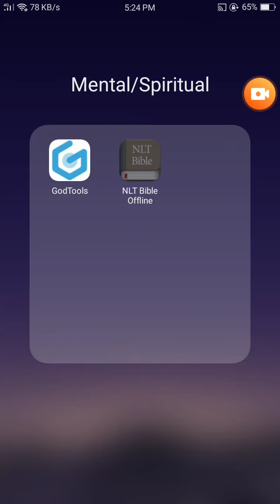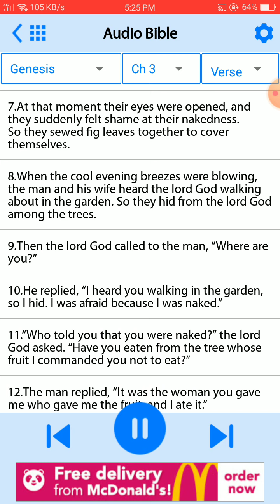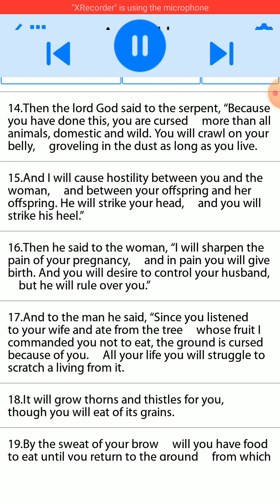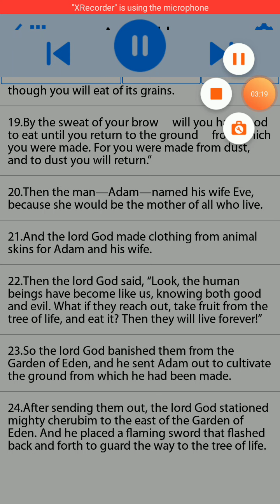Genesis 3:1-24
Day 3 of Listening and reading the Word of God.

April 7,2020

1 The serpent was the shrewdest of all the wild animals the lord God had made. One day he asked the woman, “Did God really say you must not eat the fruit from any of the trees in the garden?”
Genesis 3:1

2 “Of course we may eat fruit from the trees in the garden,” the woman replied.
Genesis 3:2

3 “It’s only the fruit from the tree in the middle of the garden that we are not allowed to eat. God said, ‘You must not eat it or even touch it; if you do, you will die.’”
Genesis 3:3

4 “You won’t die!” the serpent replied to the woman.
Genesis 3:4

5 “God knows that your eyes will be opened as soon as you eat it, and you will be like God, knowing both good and evil.”
Genesis 3:5

6 The woman was convinced. She saw that the tree was beautiful and its fruit looked delicious, and she wanted the wisdom it would give her. So she took some of the fruit and ate it. Then she gave some to her husband, who was with her, and he ate it, too.
Genesis 3:6

7 At that moment their eyes were opened, and they suddenly felt shame at their nakedness. So they sewed fig leaves together to cover themselves.
Genesis 3:7

8 When the cool evening breezes were blowing, the man and his wife heard the lord God walking about in the garden. So they hid from the lord God among the trees.
Genesis 3:8

9 Then the lord God called to the man, “Where are you?”
Genesis 3:9

10 He replied, “I heard you walking in the garden, so I hid. I was afraid because I was naked.”
Genesis 3:10

11 “Who told you that you were naked?” the lord God asked. “Have you eaten from the tree whose fruit I commanded you not to eat?”
Genesis 3:11

12 The man replied, “It was the woman you gave me who gave me the fruit, and I ate it.”
Genesis 3:12

13 Then the lord God asked the woman, “What have you done?”“The serpent deceived me,” she replied. “That’s why I ate it.”
Genesis 3:13

14 Then the lord God said to the serpent, “Because you have done this, you are cursed     more than all animals, domestic and wild. You will crawl on your belly,     groveling in the dust as long as you live.
Genesis 3:14

15 And I will cause hostility between you and the woman,     and between your offspring and her offspring. He will strike your head,     and you will strike his heel.”
Genesis 3:15

16 Then he said to the woman, “I will sharpen the pain of your pregnancy,     and in pain you will give birth. And you will desire to control your husband,     but he will rule over you.”
Genesis 3:16

17 And to the man he said, “Since you listened to your wife and ate from the tree     whose fruit I commanded you not to eat, the ground is cursed because of you.     All your life you will struggle to scratch a living from it.
Genesis 3:17

18 It will grow thorns and thistles for you,     though you will eat of its grains.
Genesis 3:18

19 By the sweat of your brow     will you have food to eat until you return to the ground     from which you were made. For you were made from dust,     and to dust you will return.”
Genesis 3:19

20 Then the man—Adam—named his wife Eve, because she would be the mother of all who live.
Genesis 3:20

21 And the lord God made clothing from animal skins for Adam and his wife.
Genesis 3:21

22 Then the lord God said, “Look, the human beings have become like us, knowing both good and evil. What if they reach out, take fruit from the tree of life, and eat it? Then they will live forever!”
Genesis 3:22

23 So the lord God banished them from the Garden of Eden, and he sent Adam out to cultivate the ground from which he had been made.
Genesis 3:23

24 After sending them out, the lord God stationed mighty cherubim to the east of the Garden of Eden. And he placed a flaming sword that flashed back and forth to guard the way to the tree of life.
Genesis 3:24

Listen and be inspired.

1. Everyone,  if there's something on social media you need to read and share today,  it's this article.